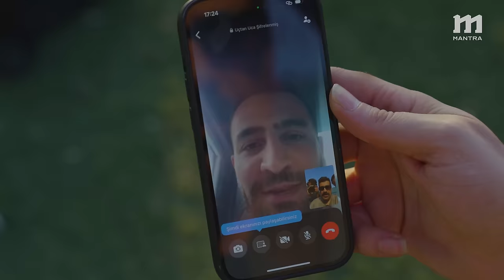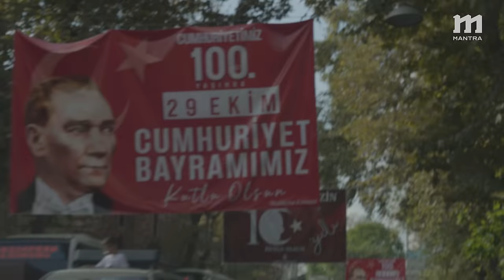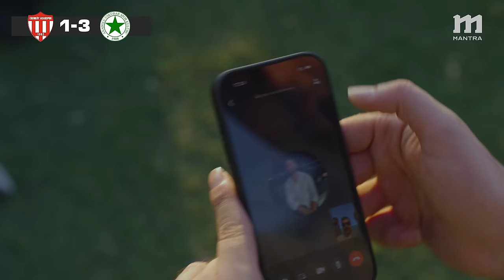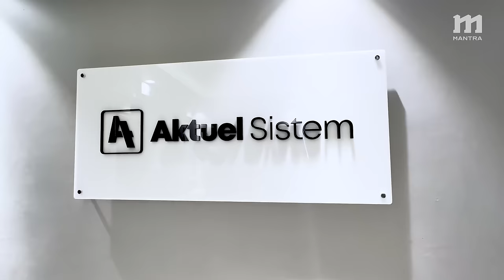Ayı Gibi İyi Maç Özel Bölüm: Cihat Akbel & Veli Tiryaki / Kontravolta Fevzi & Füze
Ayı Gibi İyi Maç'ın özel bölümü yayında!

Cihat Akbel ve Veli Tiryaki, önce Yenisahra'da Erenköy Acarspor-Anadolu Üsküdar Spor mücadelesini izledi. Ardından Beşiktaş'a geçip, Fevzi Ayran ve Fazık Akbel ile beraber hem mangal yaptı hem de sohbetin dibine vurdu.

Keyifli seyirler!